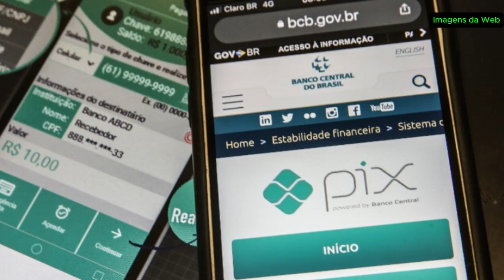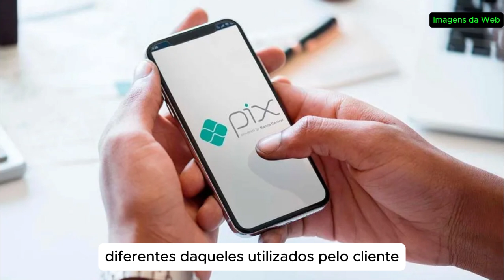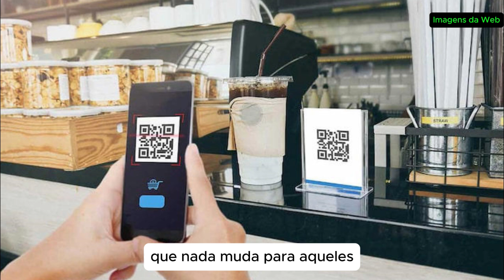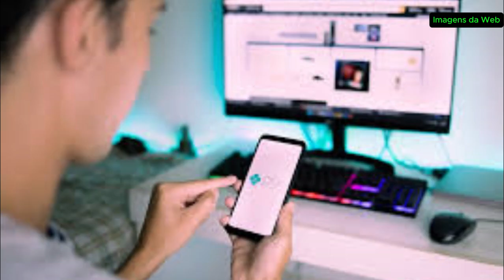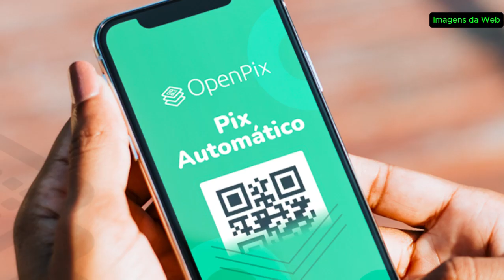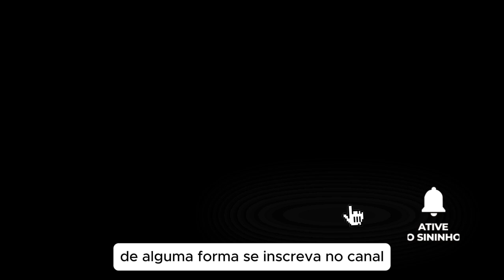Pix: entenda em sete pontos as mudanças previstas para começar em novembro